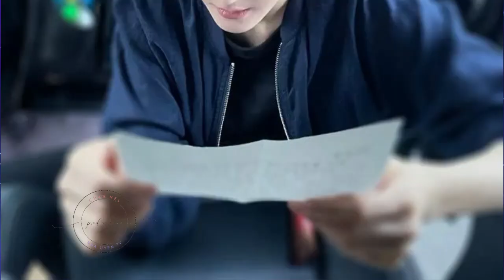迪丽热巴一口气官宣三部剧，但只有一部有爆款相 热巴 迪丽热巴 DiLieba Dílìrèbā Ди Лиеба ディ・リエバ #1“Nha Uyen TV”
6月24日，迪丽热巴参加平台活动，一口气官宣了三部作品。对于粉丝来说，这是可以狂欢的时刻。这三部作品题材不同，搭档的男主角类型也不同，衍生话题较为广泛。而其中一部作品，已有爆款相。